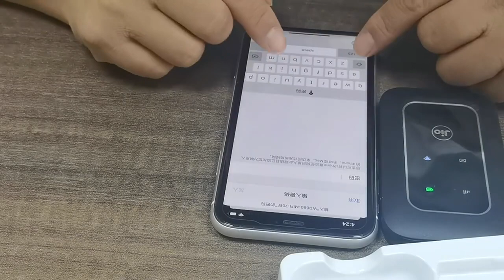Portable Wifi Router with Sim Card - CP-CES